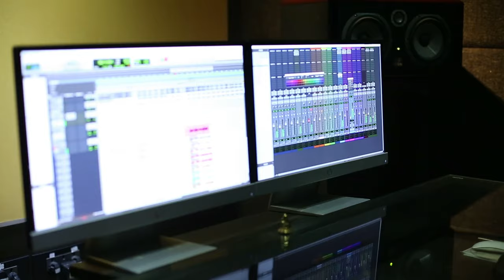SARASWATI at Montreux Official Teaser...!!! Dave Weckl,Mohini Dey,Sandeep Mohan&Abhijith P S Nair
Saraswati Official Teaser...!!!

Saraswathi Project fuses the the colours of South Indian Carnatic music with the carnatic jazz, funk,World Music, and the  grooves of modern pop.

Saraswati -The first track from the Album

Dave Weckl - Dave Weckl is an American jazz fusion drummer and leader of the Dave Weckl Band. He was inducted into the Modern Drummer Hall of Fame in 2000
For more than 25 years, Dave Weckl has developed and maintained a reputation as one of the great living drummers. For this, he has received numerous accolades and honors.

Mohini Dey - An 18-year-old Maestro ,a Bass Guitarist, has been in the limelight since she was 11-years-old. The young star has played with some revered musicians and music composers from an age.
She worked with Steve Vai,A.R.Rahman,Ranjit Barot,Zakir Hussain,Mike Stern etc...

Sandeep Mohan - a guitar Prodigy-young star.
Performed with Shankar Mahadevan,Sivamani and many more legenderies in india.

He has done lots of national and international shows in France, Germany, London, USA, Singapore, Malaysia, and South Africa and includes almost all Arab countries.

Abhijith P S Nair - A glaring example of total dedication&depth,Mastering over one of the most difficult unique string instruments ‘ Violin’, Abhijith is today acclaimed as an outstanding artist of India.
His perfect restrained tuneful music enthralled the global audience.

He has Performed with great artists like Padmashree Dr.K.J.Yesudas,Kalaimamani Sivamani,Mandolin Maestro U Rajesh,Ranjit Barot and many more legendaries in the field of music.

The entry to film industry as a music director with much hyped "Akashangalil" has only enhanced his stardom.

This Album featuring more artists in the next songs such as, Ranjit Barot and some surprise artists...